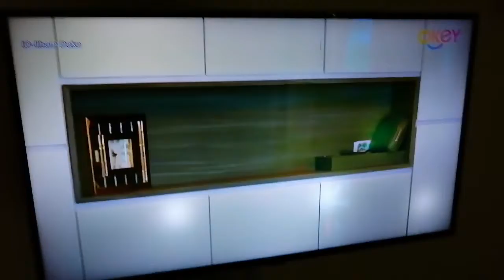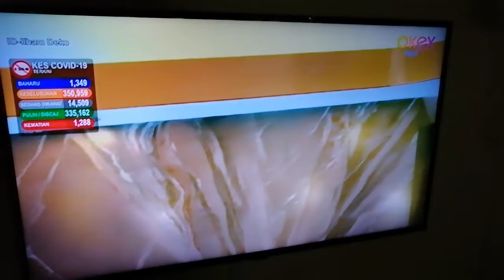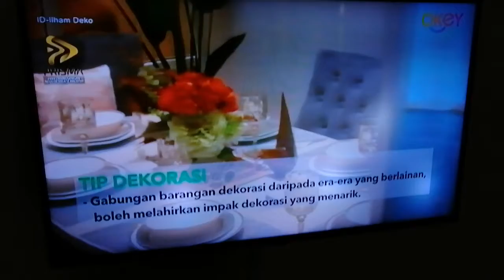ID-Ilham Deko - Episode 2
Rancangan Menononton RTM TV Okey Pereka Dalaman ID Idham Deko Terima Kasih